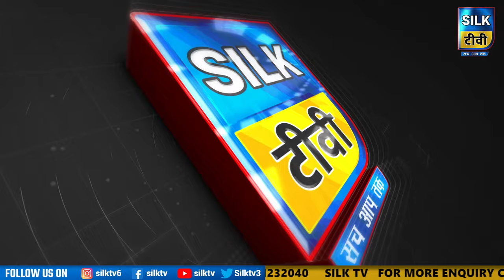SILK TV- जिले की खबरें एक साथ || 22 NOVEMBER 2024